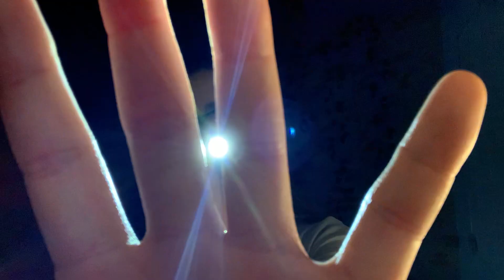ASMR with light triggers 🔦 (checking your eyes, follow the light💡) lofi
Sorry this is so short but I wanted to make a quick video with light triggers because I just got a new cute little flashlight! I hope you enjoy these light triggers! ⚠️ flash warning ⚠️